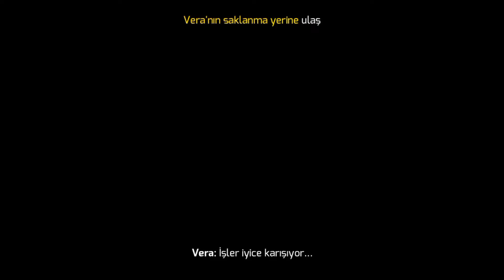Gangstar 4 Vegas // Part 1 // Ne Update // Gta GamePlay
Vegas Gangsteri